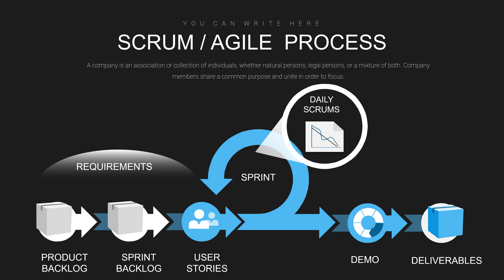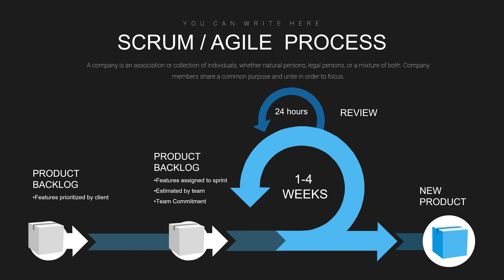Agile Scrum Development Process Keynote charts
Agile Scrum Development Process Keynote charts - it is flexible and focuses on continuous development and change. This is largely achieved through continuous communication and interaction.